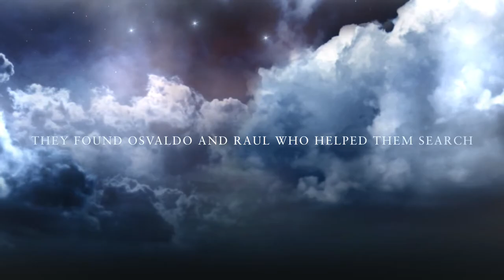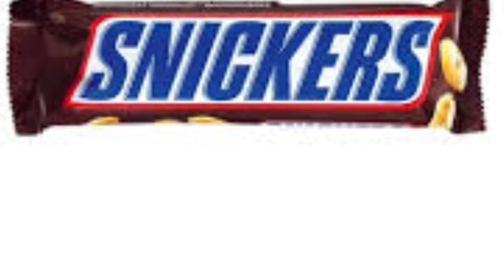Vote Gold Vote For Snickers